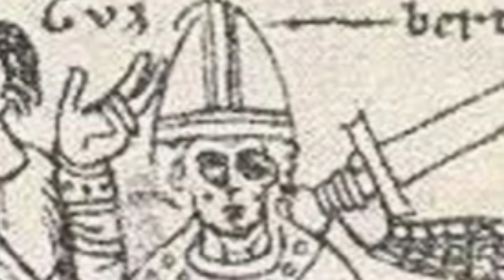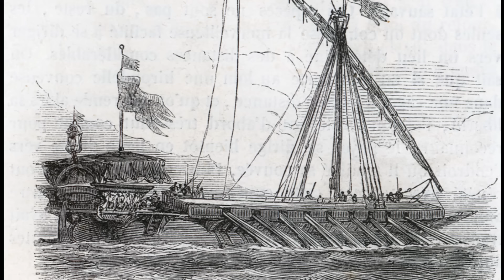The Bishop, the Pope, and the Pirates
The ripping yarn of a treasure, a dead bishop, a broke pope, and the pirates who inadvertently paid for the walls of Avignon is truth stranger than fiction. Because all good stories involve pirates.